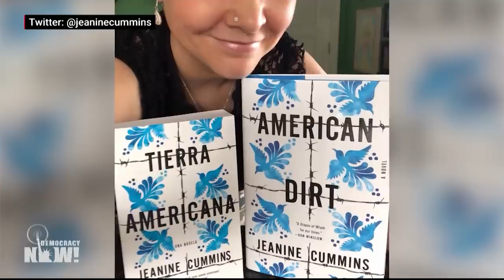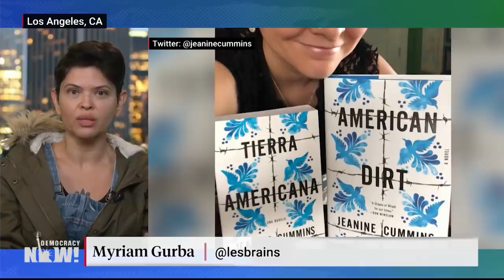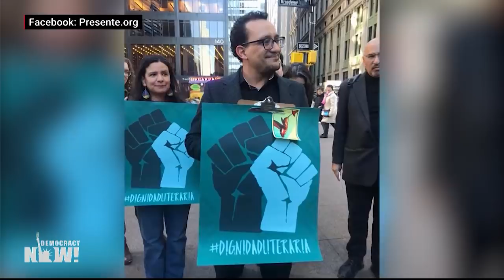Publisher Agrees to Boost Latinx Representation After Backlash to Whitewashed Novel “American Dirt”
We look at the massive backlash and criticism against the novel “American Dirt” as a movement led by Latinx writers declares victory, demanding more representation in the publishing industry. Dignidad Literaria, or literary dignity, formed in response to the controversial immigration novel “American Dirt.” The author, Jeanine Cummins, who is not Mexican, received a seven-figure advance for the book, and it was chosen for Oprah’s Book Club. But its critics say “American Dirt” exploits and misrepresents Mexico and the experience of Mexican migrants. Critics also say the novel completely erases the voices of Central Americans. On Monday, the leaders of the literary dignity movement celebrated a successful meeting in New York City with the book’s publisher, Macmillan, the owner of Flatiron Books. The publisher agreed to expand Latinx representation in its staff and its publications. The campaign is also calling for an investigation into discriminatory practices in the publishing industry at large. We speak with two co-founders of Dignidad Literaria: in Los Angeles, Myriam Gurba, Chicana writer, podcaster and artist, who wrote the first viral review of “American Dirt” that ignited criticism of the book, and in New York City, Roberto Lovato, award-winning journalist and author of the forthcoming book “Unforgetting: A Memoir of Revolution and Redemption.”